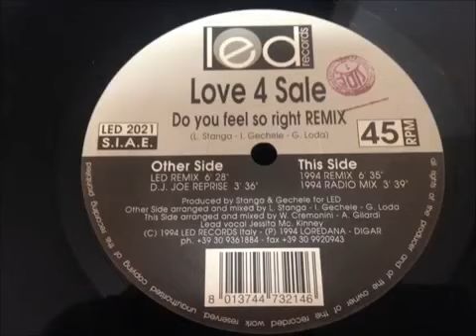Love 4 Sale Do You Feel So Right Remix